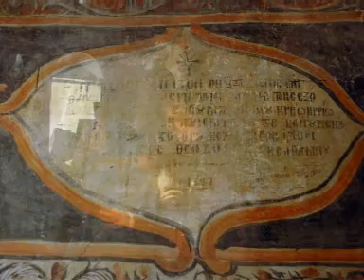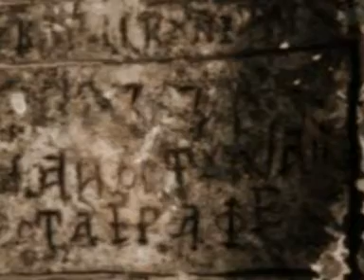ΙΕΡΑ ΜΟΝΗ ΜΕΤΑΜΟΡΦΩΣΗΣ ΣΩΤΗΡΟΣ ΒΡΑΓΚΙΑΝΩΝ.wmv